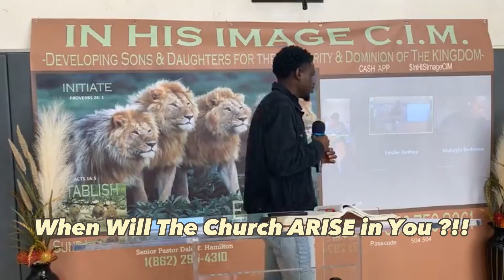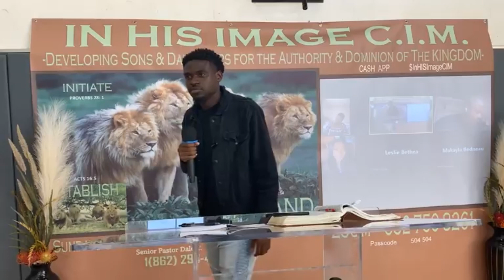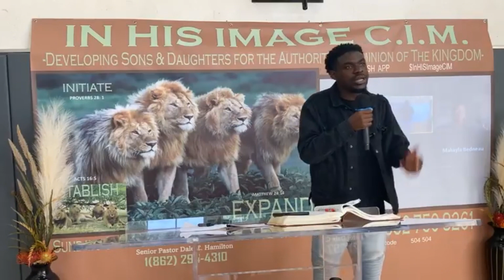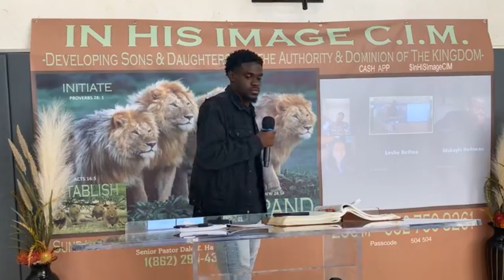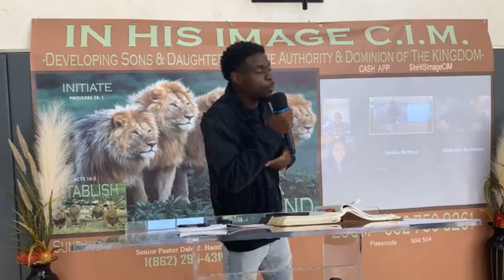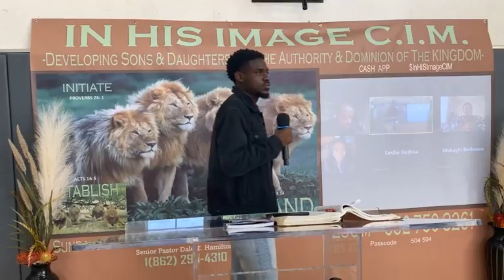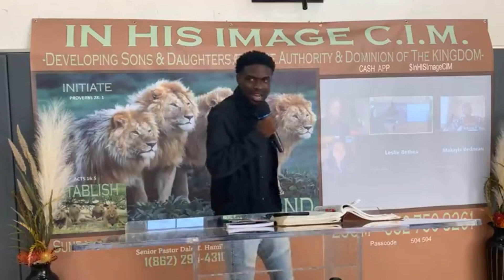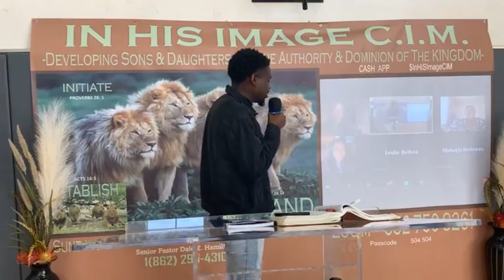Discipleship: “When Will The CHURCH ARISE in You”